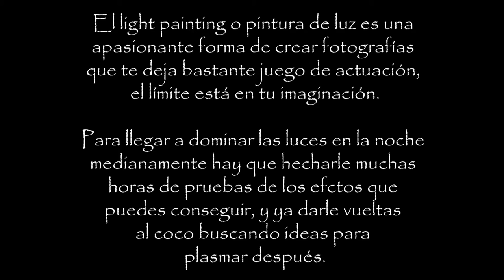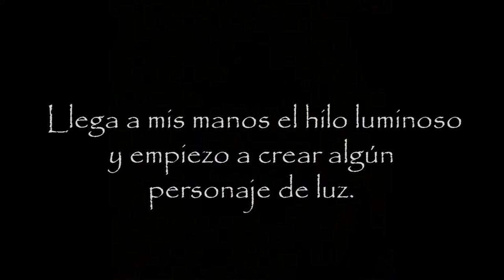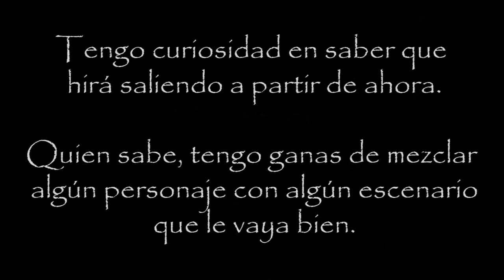Explorando nuevas luces - Light painting o Pintura de luz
Vídeo recopilación de mis primeros experimentos con el light painting o pintura de luz.

En él podemos ver casi todas las pruebas que he ido haciendo en las últimas semanas y meses en este tipo de fotografía, para comprobar los efectos que se pueden conseguir,  las herramientas utilizadas son cualquier cosa que se me ocurría, solo hace falta luz, imaginación, y unos cuantos cacharros, plásticos translúcidos, cañas de colores, geles de colores y papel de celofán, palitos de colores de plástico translúcido, mecheros con linterna, pequeñas linternas y linternas con distintos modos, lasers, juguetes de luz, cosas que brillen..., las posibilidades sin necesidad de herramientas más caras son infinitas, luego una vez que ya conoces los efectos, hacen falta ideas para plasmar.

Luego también puedes crear otros efectos con otras cosas como el hilo luminoso, una de las herramientas que más me ha llamado la atención de todas las que he probado, además hay en el mercado ya bastantes herramientas listas para usar, incluso de lo más sofisticadas que te puedas imaginar, como Pixelstick por ejemplo, pero estas últimas normalmente a precios más gordos, y con la no se si se pierde un poco la magia de este tipo de fotografía, al ser un ordenador el que hace el dibujo, pero que a la vez abre muchas posibilidades también.

Seguiremos en el laboratorio de la pintura de luz y a ver lo que va saliendo.

Fotografías, y producción:
Antonio Martínez Tomás